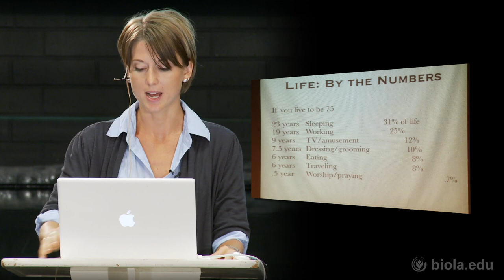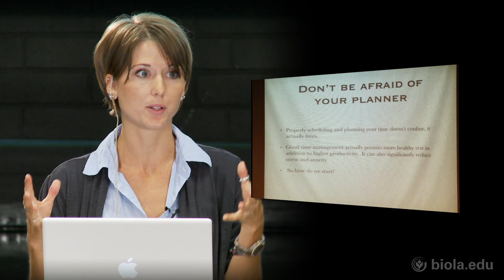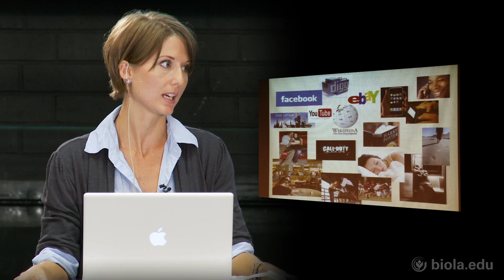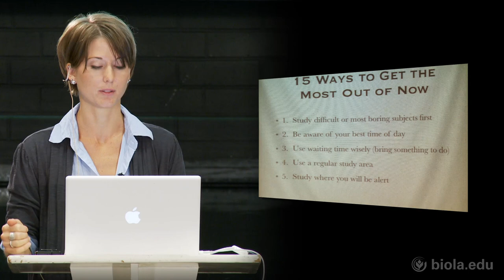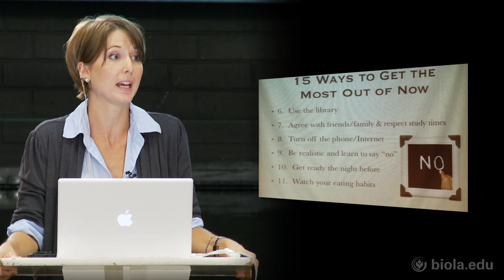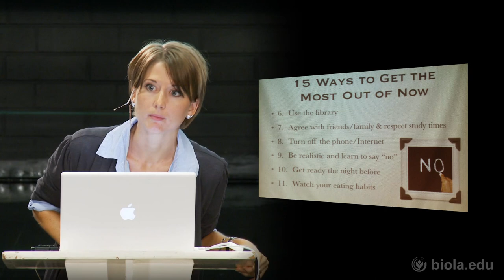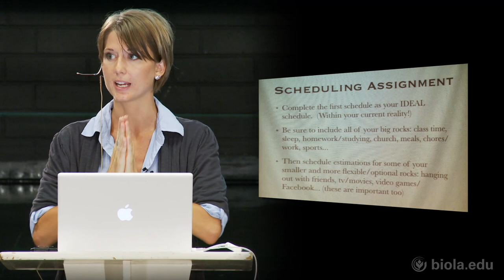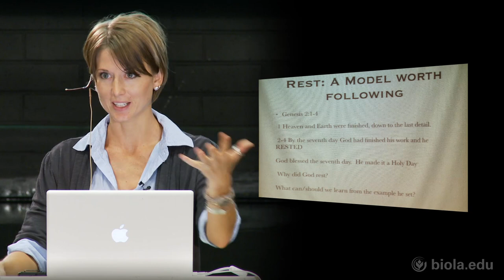Study Skills: Session 4 - Jen Lewis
Biola Youth Academics: Study Skills for High Schoolers